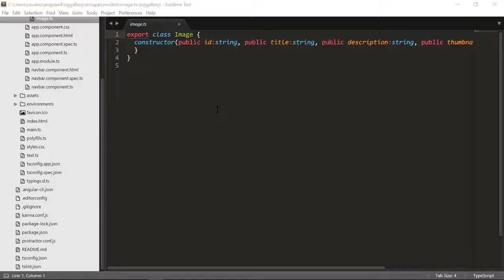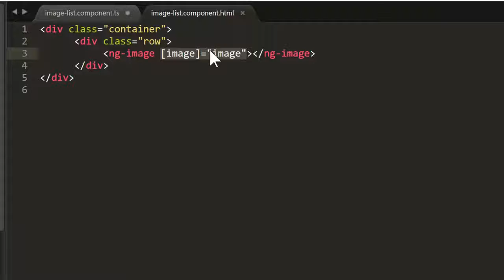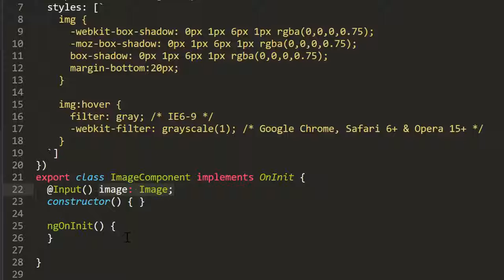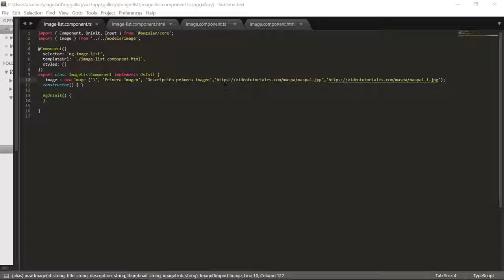10 Curso de Angular 4 Aplicar un Modelo